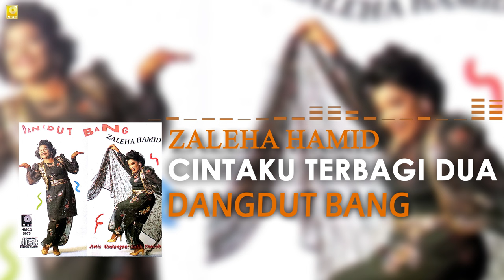Zaleha Hamid - Cintaku Terbagi Dua (Official Audio)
Joox:
KKBox: